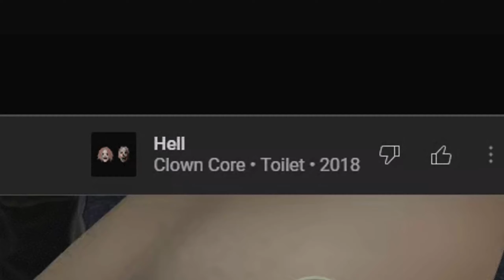Above you | CS2